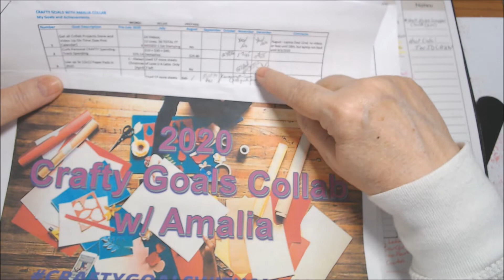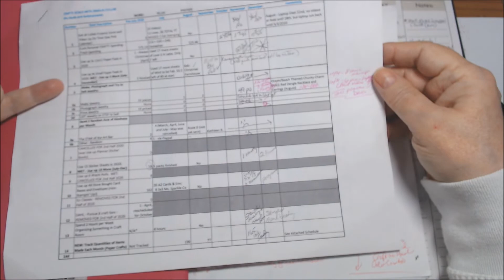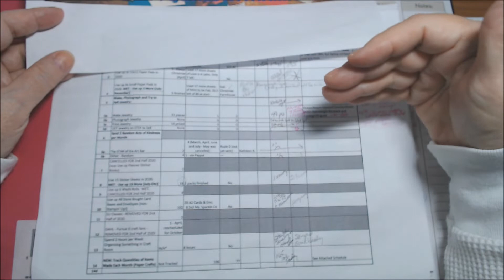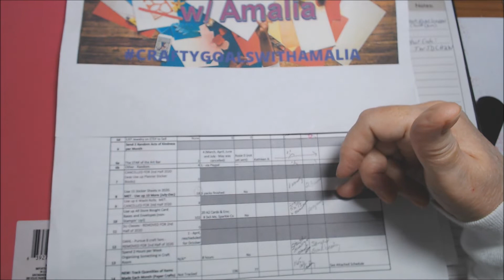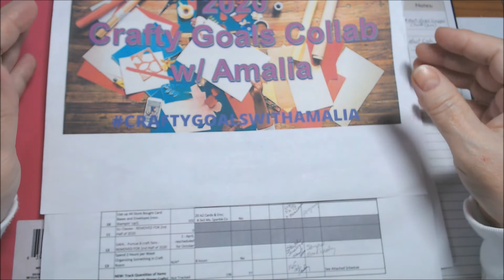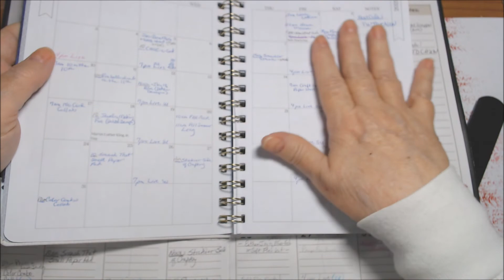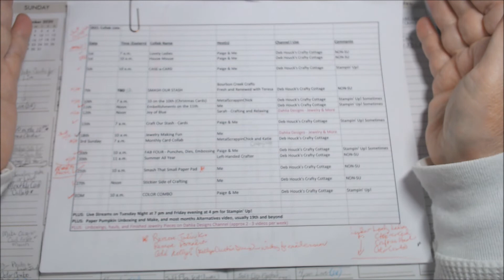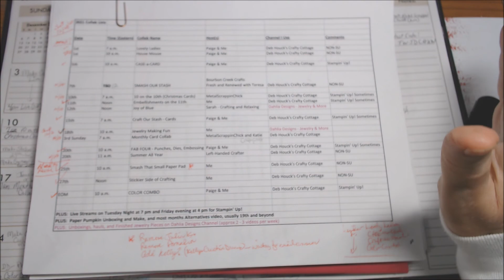CRAFTY GOALS WITH AMALIA - Dec 2020, Year End Recap (V1529)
Thanks for following along with my crafty goals for 2020. Please take a look at the YouTuber's below and see how they are doing with their goals and encourage them to keep up the great work!
I've used CRAFTYGOALSWITHDEBHOUCK in 2020

Note 2: IF there are products used other than Stampin' Up! products in this video or live, please know that I am NOT sponsored by nor paid by any company whose products I use or share OTHER THAN Stampin' Up!, unless otherwise indicated.

I am an Independent Stampin' Up! Demonstrator in the USA.

For orders Under $150, use HOST CODE: HNWMJSNR (December 2020)

YouTube (jewelry channel):  Dahlia Designs - Jewelry and More

MyKalliTuxedoKatIsTheBest